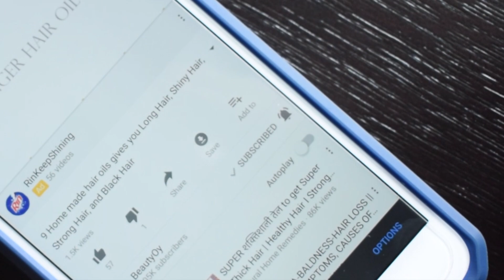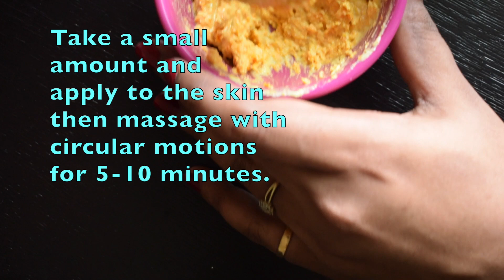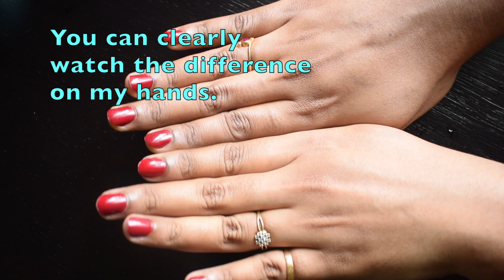How to lighten skin and body tone naturally at home in 10 minutes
🖤🖤🖤🖤🖤 FOLLOW BEAUTYOY 🖤🖤🖤🖤🖤

copyright:
Everything you see in this video created and edited by me (BeautyOy, Sravani).